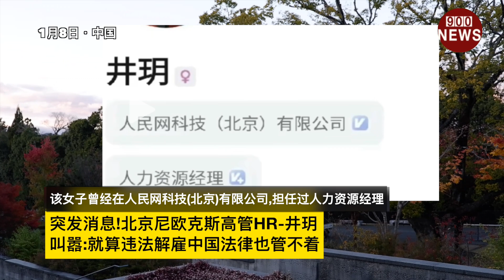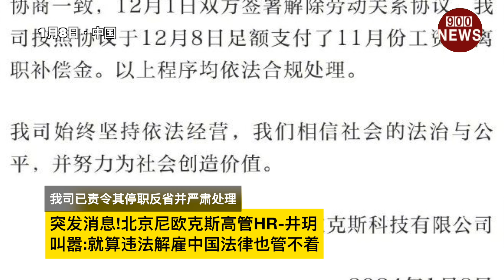突发消息!北京尼欧克斯高管HR-井玥.叫嚣:就算违法解雇中国法律也管不着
突发消息!北京尼欧克斯高管HR-井玥
叫嚣:就算违法解雇中国法律也管不着